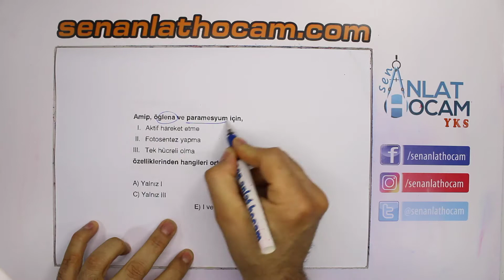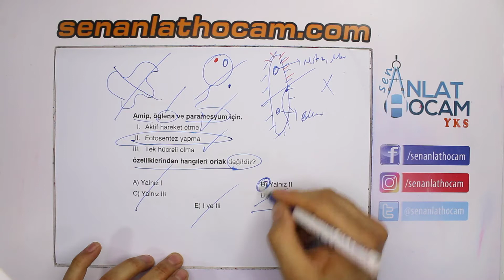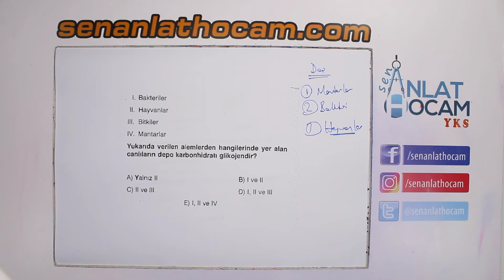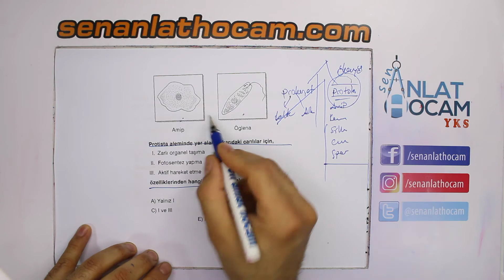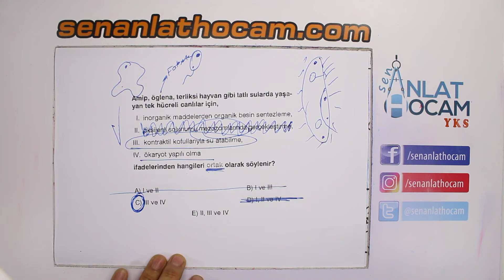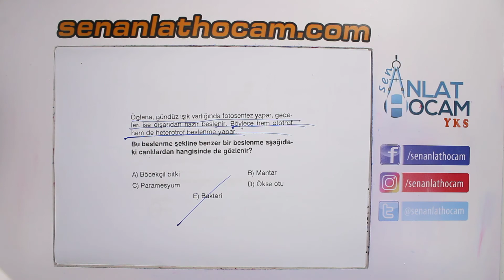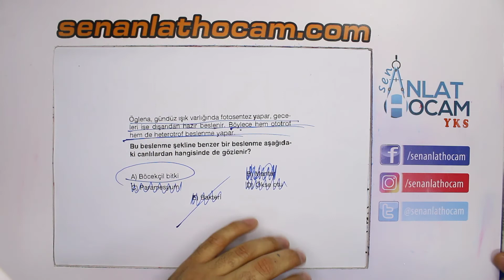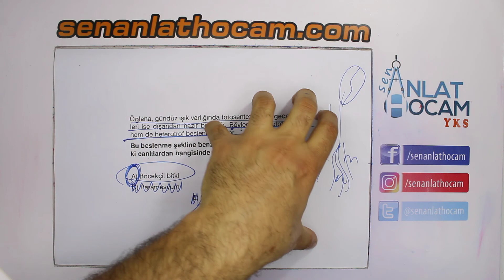PROTİSTA SORU ÇÖZÜMLERİ | 4 | SINIFLANDIRMA ( İZLEYEN ÖĞRENİYOR ) | 9.SINIF | TYT (2021) ✅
PROTİSTA SORU ÇÖZÜMLERİ, protista alemi çıkmış sorular, protista zor sorular, protista alemi zor soru çözümleri, adlı videomuzda ,canlıların sınıflandırılması pdf, canlıların sınıflandırılması test çözümleri, sınıflandırılma soru çözümleri, sınıflandırlma çıkmış soru çözümleri, Sen Anlat Hocam kanalı , mevcut bulunan derslerimizde sizlere yardımcı olabilmek için ellerinden  geleni yapmaya çalışan profosyonel bir kadro ile çalışmaktadır. TYT ve AYT konularını en ayrıntılı şekilde anlatıp bol soru çözümü videolarla da konuları pekiştirmenize yardımcı olmaya çalışmaktayız.Sizlerde bizlere yardımcı olmak isterseniz kanalımıza üye olup bildirim zilini açmayı sakın unutmayın, aynı zamandan da sosyal medya hesaplarımızı takip edip bu kanalın dahada büyümesi için kendi sosyal medya hesaplarınızda paylaşabilirsiniz.